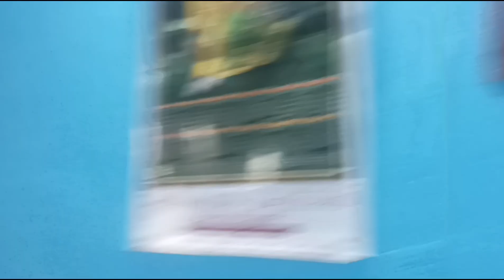Daily routine Laxmi Purty Supermom🙁🙁🙁🙁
Laxmi Purty
lobo hasnda vlogs
kaviya vlogs
ho song
ho comedy